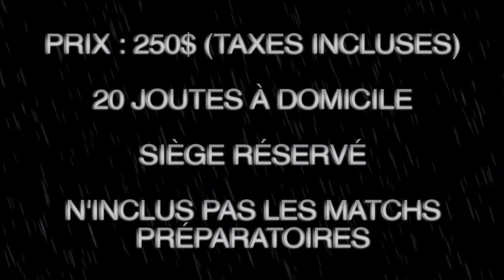Éperviers de Sorel-Tracy 2016-2017: Louis Mandeville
Retour à Sorel-Tracy du vétéran à la défensive et spécialiste des avantages numériques, Louis Mandeville!